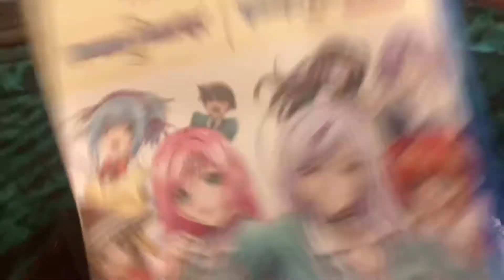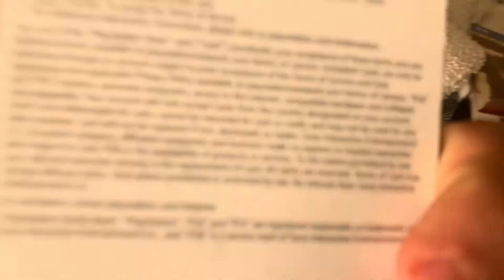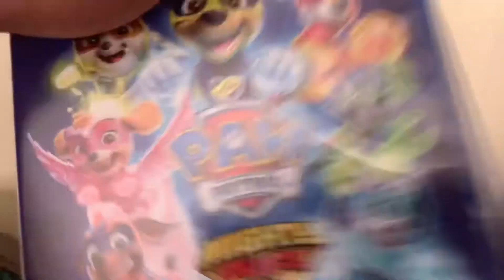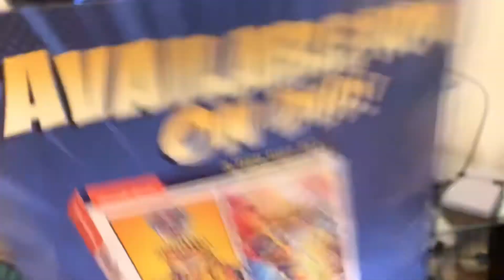November 23, 2020